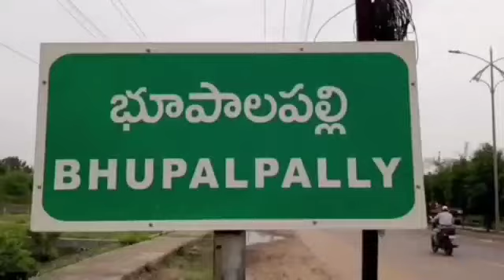సమ్మెకు దిగుతున్నం/ Employees on CM KCR in Hyderabad